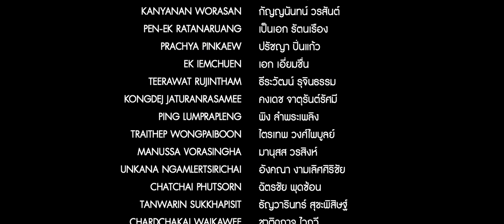"The last dinner" Short Film by Cinemasia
By Cinemasia